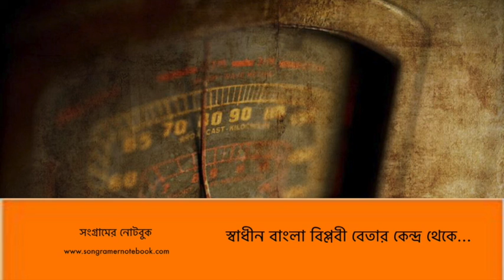স্বাধীন বাংলা বিপ্লবী বেতারের অগ্নিঝরা প্রেরনাদায়ী অনুষ্ঠান শুনুন। (পর্ব 18)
"Free Bengal Radio Centre" played vital role on inspiring the Mukti Bahini and the people of Bangladesh. The freedom fighters were eager to listen the news aired by the radio station.